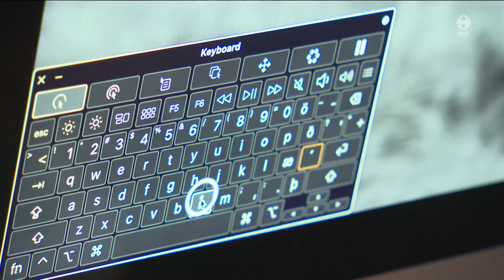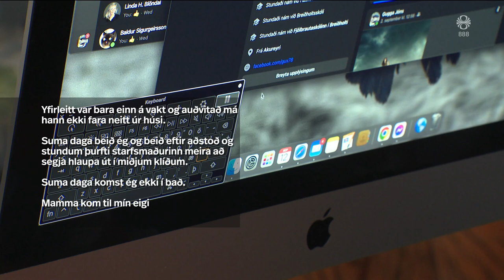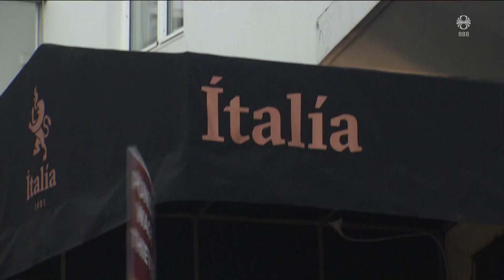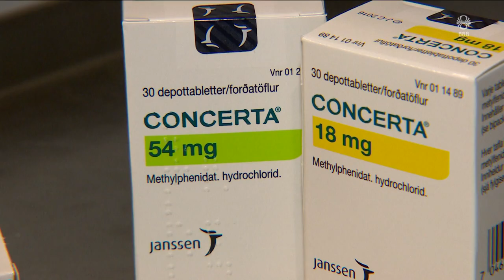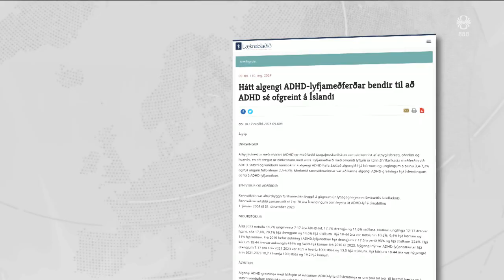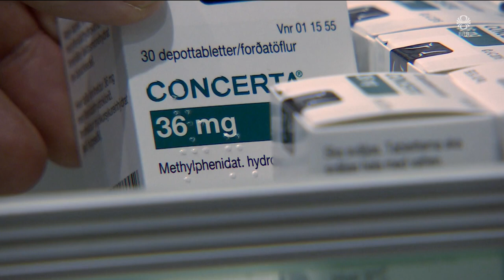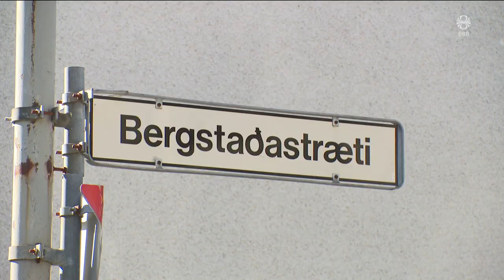Fréttir - 13. sep 2024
Fréttir RÚV frá 13. september 2024 - Efnisyfirlit:
00:01:25 Skelfilegt sumar hjá fötluðum á Skúlagötu
00:03:54 Framkvæmdastjóri Amnesty um vopnahlé á Gaza
00:06:10 Bandaríkin þurfi að þrýsta á Ísrael
00:09:18 3,8 milljónir í lögfræðiinnheimtu
00:09:50 Orkustofnun gefur út virkjanaleyfi
00:10:32 Heilbrigðisyfirvöld þurfi að hafa eftirlit
00:13:02 Bryndís Klara Birgisdóttir jarðsungin
00:14:25 Ítrekað flætt inn í sömu húsin á Siglufirði
00:17:09 Rúta alelda í Tungudal
00:17:42 Biskupsgarður seldur á 360 milljónir
00:18:23 Kindur gera allt vitlaust á Flateyri